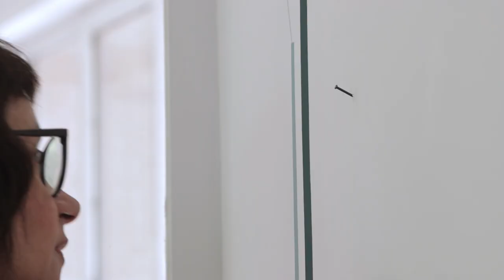Mies Goes Future I Isabelle Borges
Isabelle Borges conceived the installation Floating Space in direct dialogue with the architecture and nature of the garden. The two-dimensionality of the wall composition and the pedestal in front of it create an interplay of line and surface. Her installation reminds one of futuristic architecture and at the same time opens up space for the future.

This feature is part of the ongoing film- and exhibition project Mies Goes Future inviting artists, architects, art and architecture historians to explore the possibilities of how the future of the Mies van der Rohe House as an institution can be shaped. In different formats, such as interviews, monologues, sketches, photographs or drawings, the connection to the work of the architect Mies van der Rohe as a source of inspiration will be expressed clearly. The contributions are presented in the Mies van der Rohe House, on the website and on the YouTube channel of the house.

The exhibition is curated by Esenija Bannan